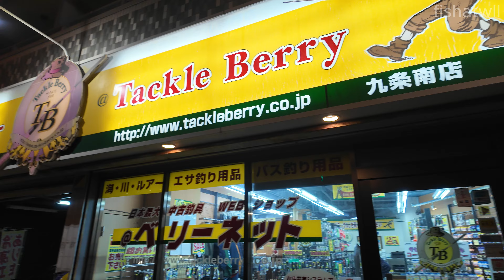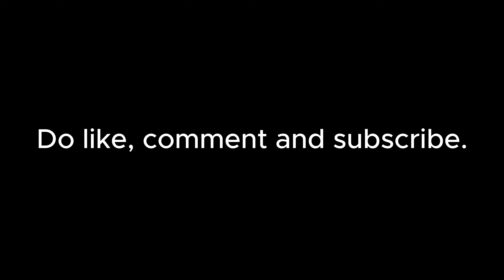Tackle Berry, Osaka Kujo Mimami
Address Japanese : Japan, 〒550-0025 Osaka, Nishi Ward, Kujominami, 3 Chome−30−1 ボンジュール九条南マンション 101号

Address English : Japan, 550-0025 Osaka, Nishi Ward, Kujominami, 3 Chome−30−1 Bonjour Kujo Minami Mansion 101